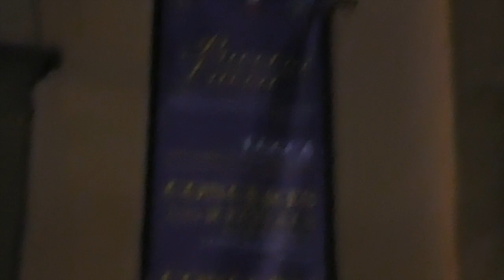Duquesne in Tuscany Vlog 6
We had a mandatory group excursion to Lucca, Pisa, and Siena that was really exciting!